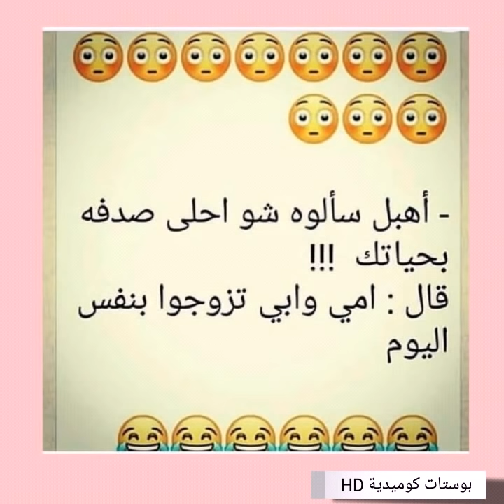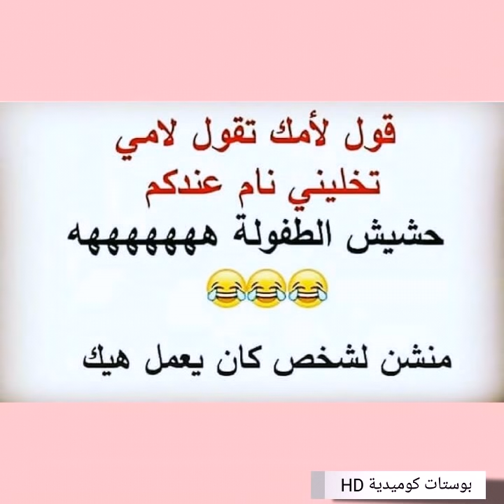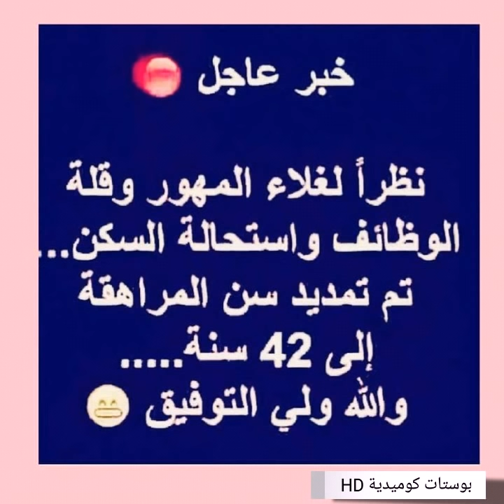تحدي الملل | شاهد بوستات تحشيشية فيسبوكية وأنستغرامية ... الجزء 134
ComedyPosters.2018@gmail. com